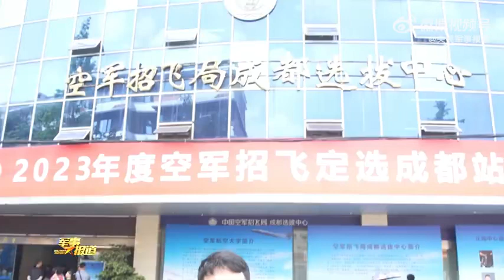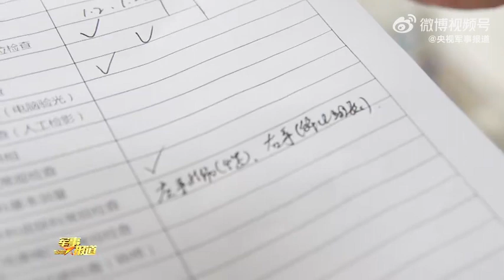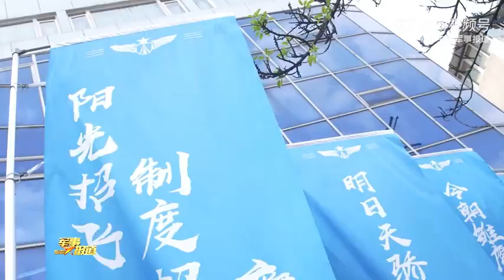空军招飞的体检有什么项目？记者带你体验招飞全过程[冲刺]央视军事报道的微博视频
空军招飞的体检有什么项目？